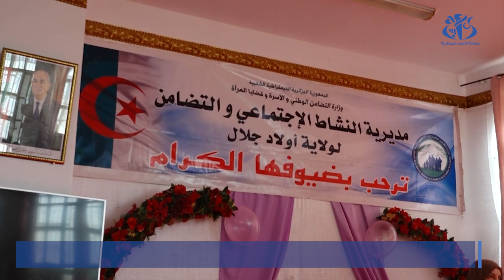أولاد جلال: تسليم كراسي متحركة لذوي الاحتياجات الخاصة في يومهم الوطني